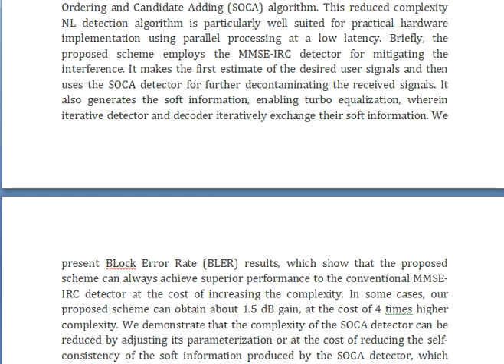A Three Stage Concatenated Non Linear MMSE Interference Rejection Combining Aided MIMO OFDM Receiver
IEEE PROJECTS 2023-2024 TITLE LIST

* Complete Source Code
* Complete Documentation
* Complete Presentation Slides
* Flow Diagram
* Database File
* Screenshots
* Execution Procedure
* Video Tutorials
* Supporting Softwares

Support Specialization
* 24/7 Support
* Ticketing System
* Voice Conference
* Video On Demand
* Remote Connectivity
* Document Customization